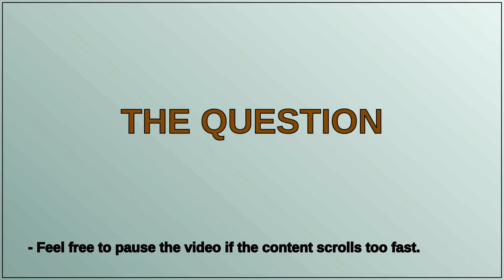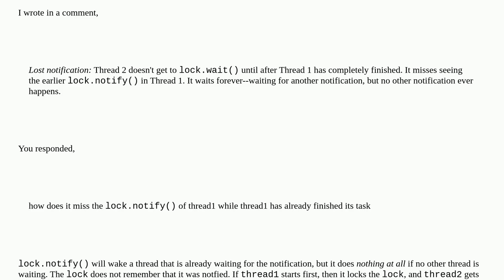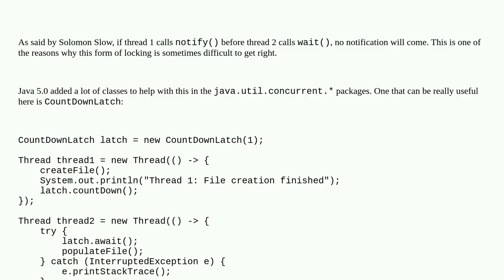Java Thread manipulating a file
A special thanks goes out to the community

  multithreading java